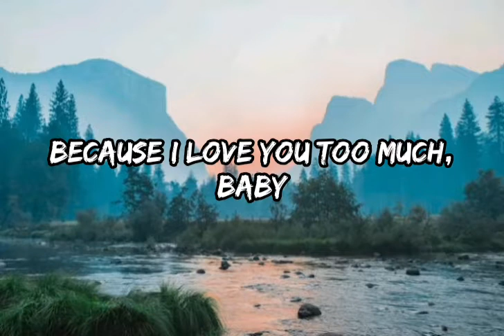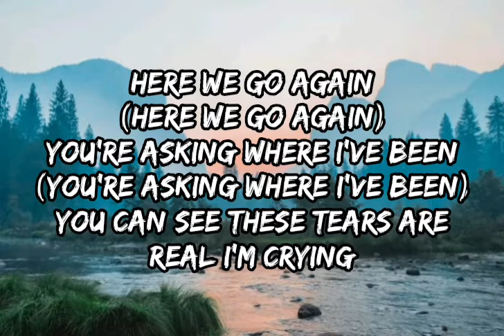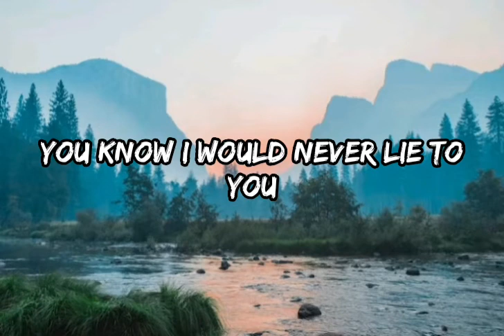Morgan Wade - Suspicious Minds (Lyrics)